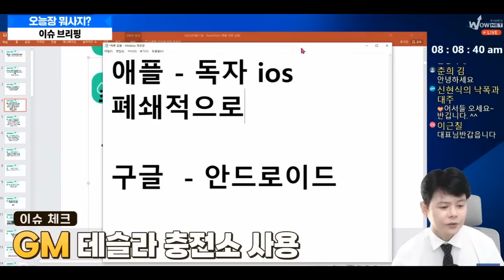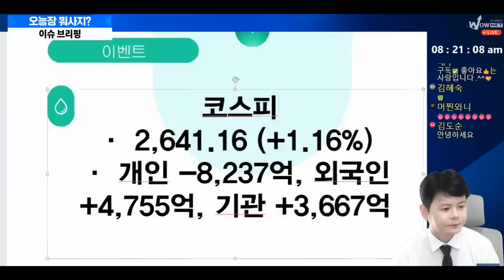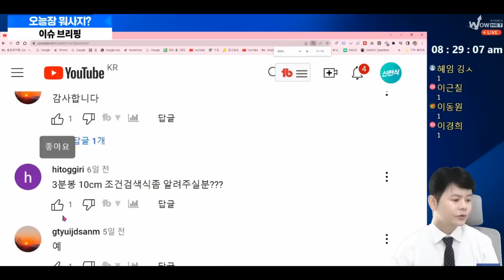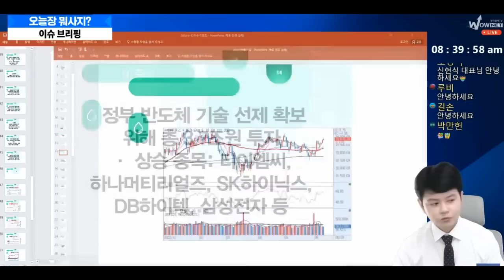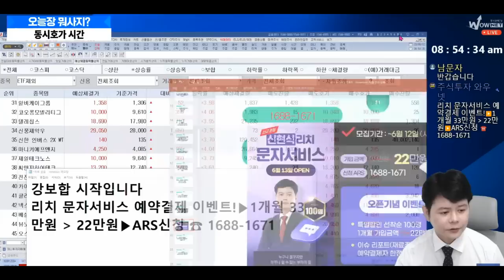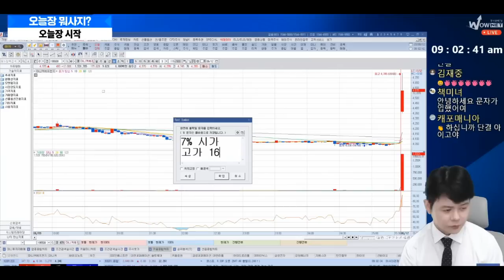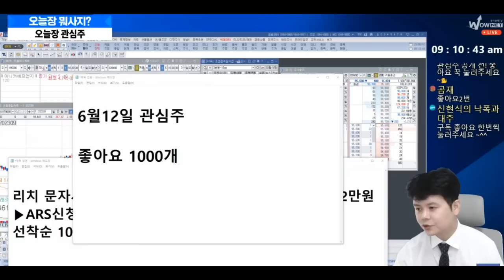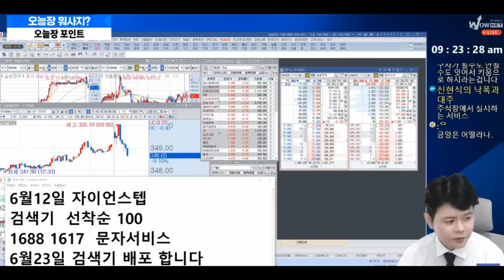신현식ㅣ6월12일 주간라이브 마니커에프앤지#신현식#이슈리포트#주식투자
[신현식LIVE 방송 시간표]
매주 수요일,일요일 오후8시 이슈리포트
◆◇유료 회원 통신 3사  스팸 해지 방법
◆◇와우밴드 (안드로이드 핸드폰 가능/ 아이폰 불가)
[고객센터 운영 시간 : 8:00 ~ 18:00]
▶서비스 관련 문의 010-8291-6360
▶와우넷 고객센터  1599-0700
※종목 상담 불가 / 가입 문의만 가능
※본 방송에서 제공되는 모든 정보는 투자 판단의 참고자료이며
투자 결정과 결과에 대한 책임은 투자자 본인에게 있음을 알려드립니다.
※ 저희 채널은 정식 유사투자자문업으로 불특정 다수인을 대상으로 간행물, 출판물, 통신물 또는 방송 등을 통한 단순 투자 조언만이 가능합니다. 종목 상담은  하지 않습니다.